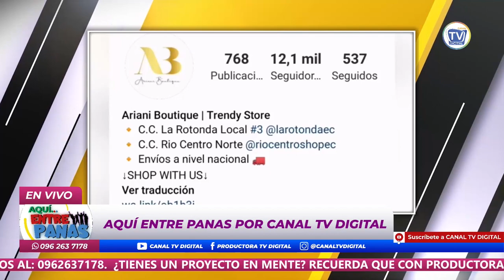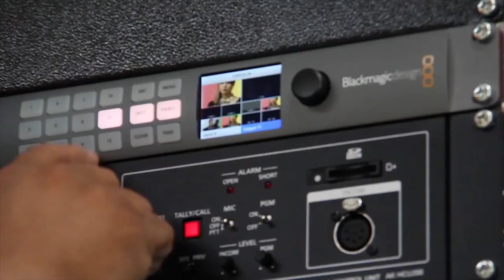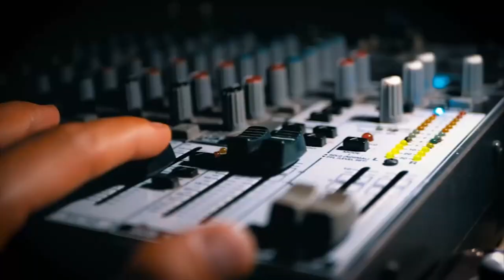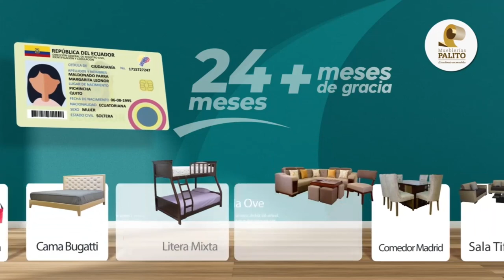CONOCIENDO A MALULI VALDIVIESO - AQUI ENTRE PANAS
AQUÍ ENTRE PANAS🔥
Conducción:
-Michelle Yépez @mixitayepez

Productor:
- Aldany Calle.